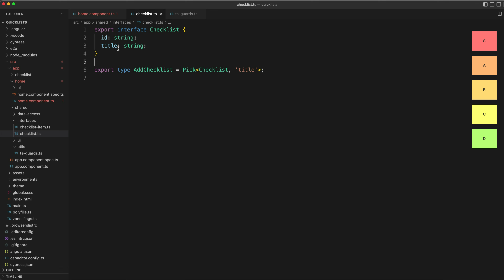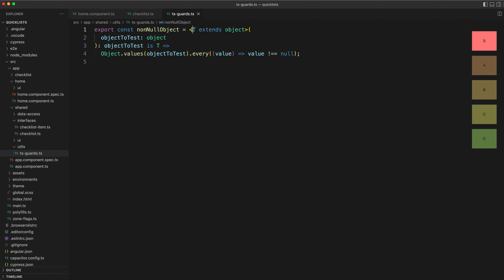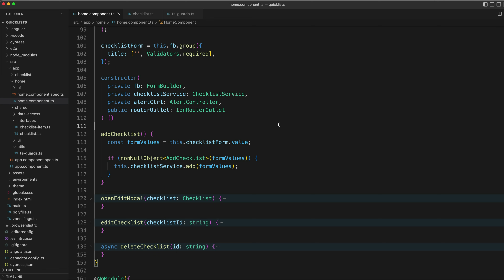This is why you need TypeScript type guards in Angular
We take a look at four different approaches to dealing with potentially null values in Angular, ending in creating a generic type guard that we can use to assign a type to any object on the condition that it has no null values.

0:00 Introduction
0:15 The problem
1:01 Type assertion
1:45 Manual check
2:31 Type guard
4:23 Generic type guard